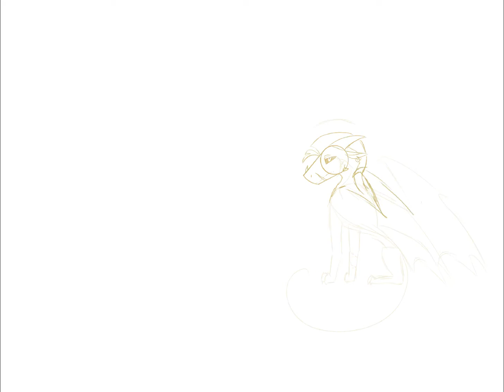The path ahead// wings of fire oc speed paint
I didn’t expect this to be so easy 😅I should start trying to do some harder things.
This isn’t of anything in particular, just sahara looking sad.